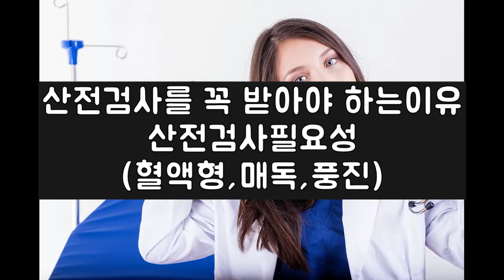산전검사를 꼭 받아야 하는이유와필요성(혈액형,매독,풍진)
예비 맘, 예비아빠라면 꼭 알아둬야할 보건소 산전검사의 필요성와 이유!
혈액형 검사 매독검사 풍진검사에 대해 영상을 올립니다